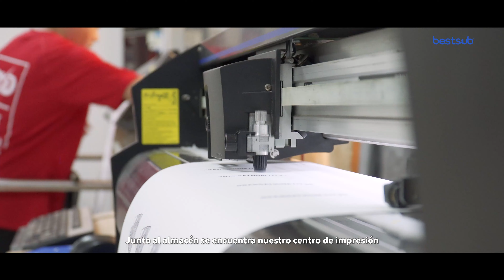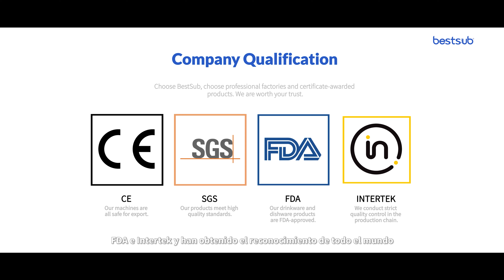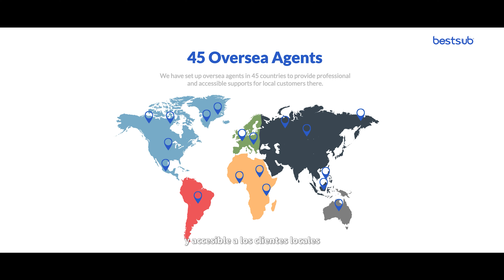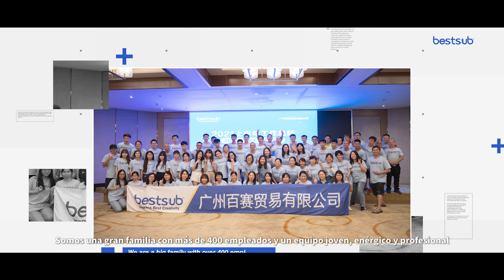¿Qué hay de nuevo en BestSub? 8 fábricas y + de 7000 productos | Elije al mejor proveedor!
Fundada en el año 2000, BestSub es una empresa fabricante y vendedora profesional en la ciudad de Guangzhou, China, dedicada a proporcionar soluciones y productos de impresión digital. Contamos con 8 fábricas certificadas, 45 distribuidores internacionales y más de 6000 productos incluyendo tazas de sublimación JS coating, tazas esmaltadas, botellas de acero inoxidable, botellas de agua, pizarras, adornos navideños de cerámica, mantas de lana, máquinas de sublimación, material de artesanía y máquinas y productos para grabado. Viendo este nuevo video de perfil, puede viajar por nuestras 8 fábricas, ver los procesos de producción, visitar nuestro almacén y centro de impresión, conocer las calificaciones de Bestsub, servicios de apoyo y conocer a la familia Bestsub. ¡Esperamos que pueda disfrutar del video!

Las marcas de tiempo están disponibles. Muévete libremente por las partes que más te interesen.

0:07  ¡Bienvenido a BestSub!
0:59  Dos fábricas de tazas
2:11  Fábrica de recipientes de acero inoxidable
2:55  Fábrica de artículos planos, de vidrio y pizarras
3:40  Fábrica de mantas
4:12  Fábrica de máquinas
4:45  Fábrica textil
5:05  Almacén y centro de impresión
5:49  Calificación de la empresa
6:21  Valor añadido
7:30  Soporte y ayuda
7:54  Elije BestSub?

Wanna get in touch with BestSub? Use following ways:

Skype: banksir
Wechat: bestsublimation
Address:
Rm 4411, Grandview East International Plaza, No 372, Huanshi Dong Road, Yuexiu District, Guangzhou Guangdong 510160 China